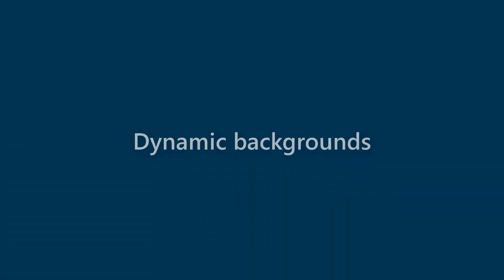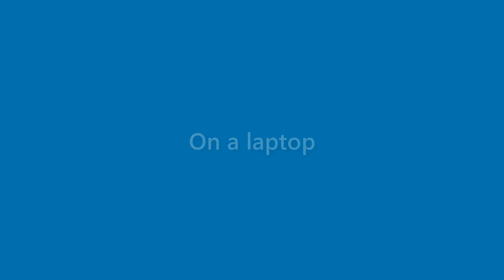Jaden Bell - appearance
Name Look - Jaden Bell - appearance. In this video we present "Jaden Bell" name look and feel in various scenarios.
This video will cover:
How does "Jaden Bell" look as a personal letterhead?
How does "Jaden Bell" look on a business card?
How does "Jaden Bell" look on a computer/laptop screen?
How does "Jaden Bell" look with different background colors?
How does "Jaden Bell" look with various fonts?